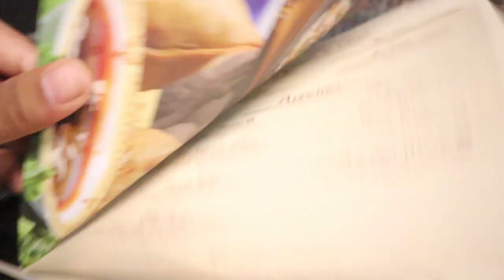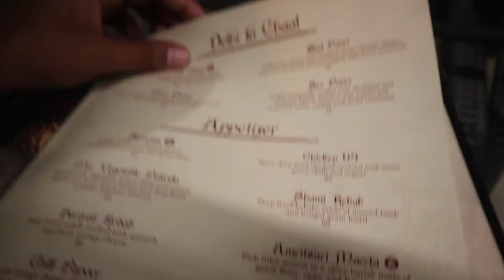Biggest Lempuyang Temple in Bali Day Trip ~ Ubud to Gates of Heaven Ep 06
Lempuyang Temple Bali Day Trip ~ Ubud to Gates of Heaven